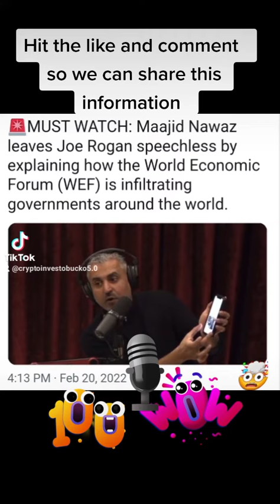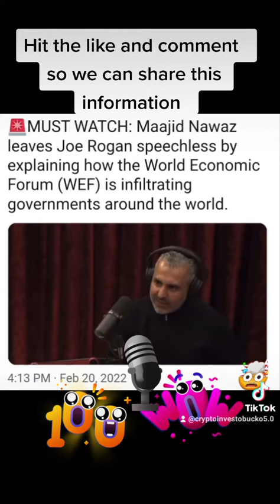Watch its important !!!(1)